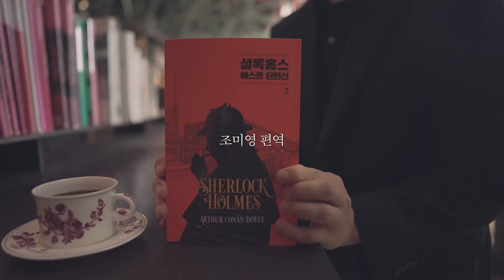잠잘 때 듣는 셜록홈즈 단편선 읽어주기 [중간광고 없이 60분 재생]ㅣ책 읽어주는 남자ㅣ오디오북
tilte : 최후의 과제
00:35 쫓기는 홈스
09:25 모리어티 교수의 악행
40:02 홈스의 최후

📚도서 정보